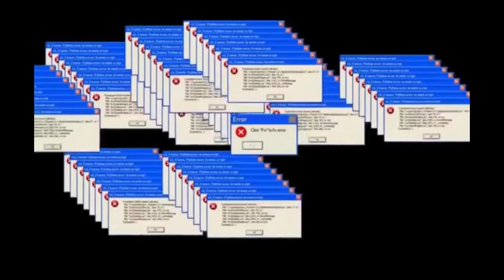Insane glitch or hack! I’m using my new name to play among us! （with music…）